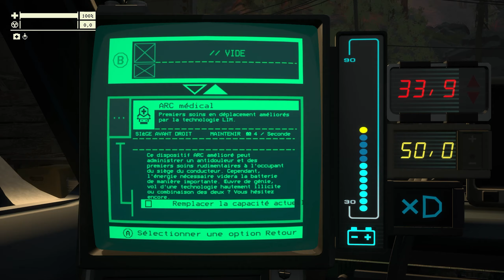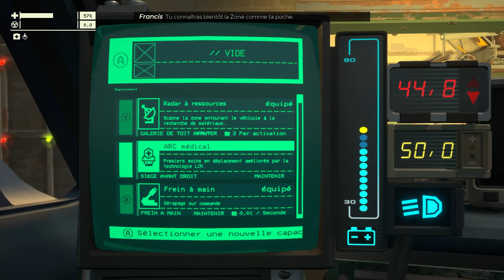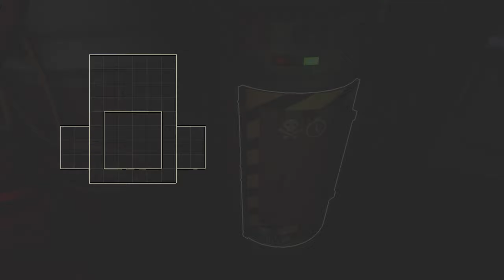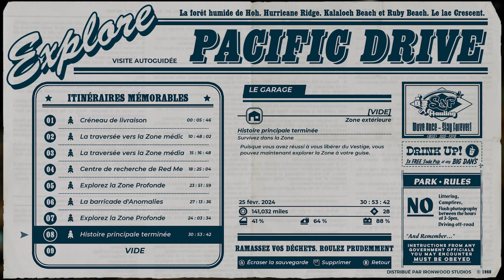Pacific Drive Gameplay FR : Let's Play, Episode 12, Farm End Game - on continue après la Fin ^^